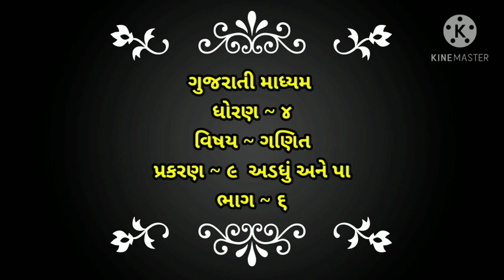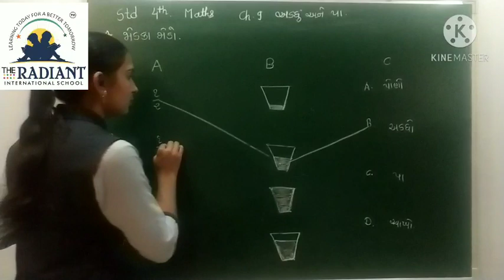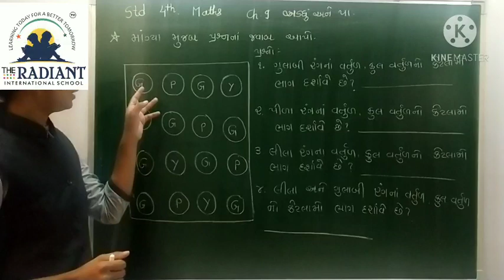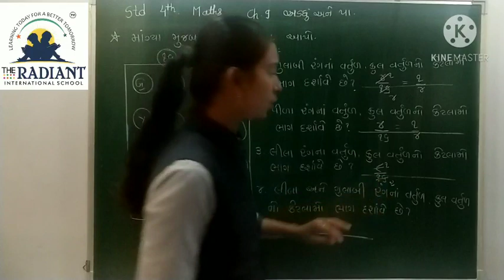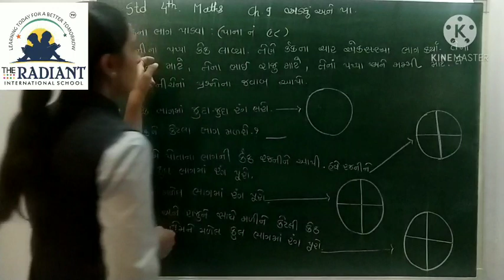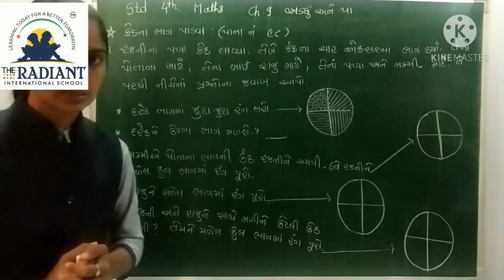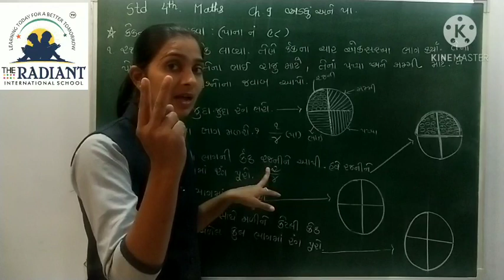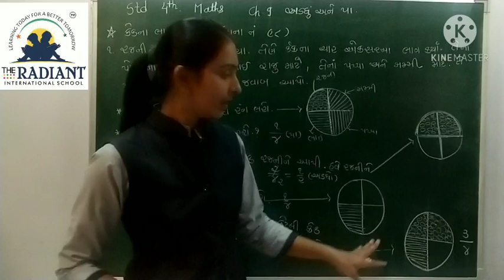GUJ MED STD 4 MATHS CH 9 અડધું અને પા PART 6